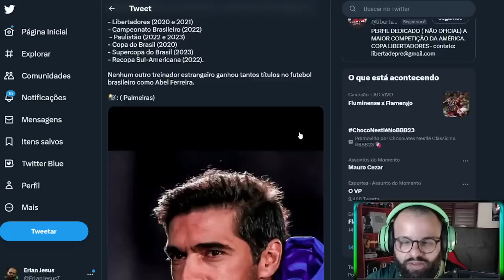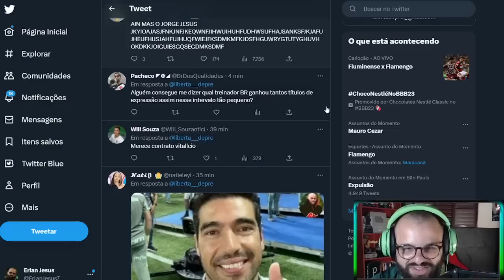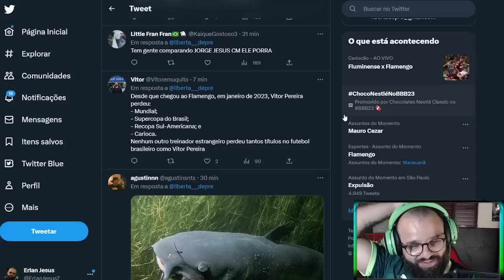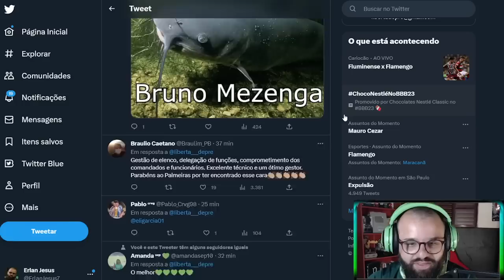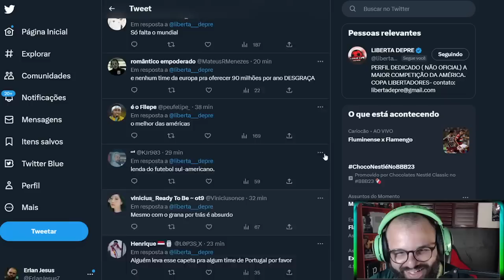RINDO DOS RIVAIS BRAVOS COM O PALMEIRAS CAMPEÃO DE NOVO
O Palmeiras é Campeão Paulista em cima do Água Santa com gols de Gabriel Menino, Endrick e Flaco Lopez, o time de Abel Ferreira venceu o time de Diadema por 4 a 0.
Veja os comentários dos rivais malucos com mais um título do Palmeiras de Abel Ferreira.